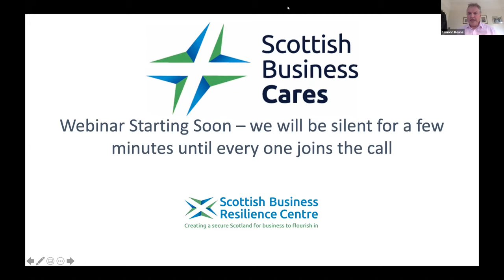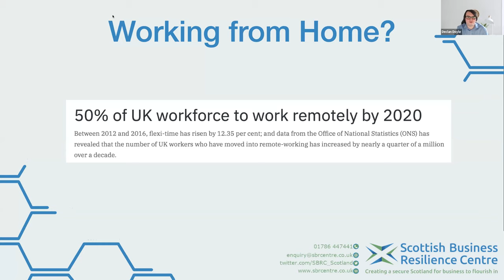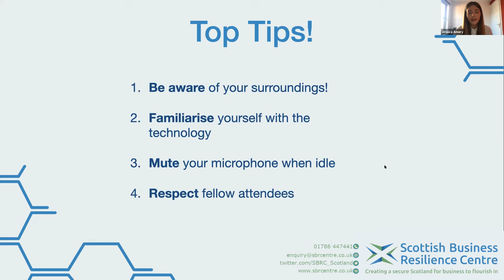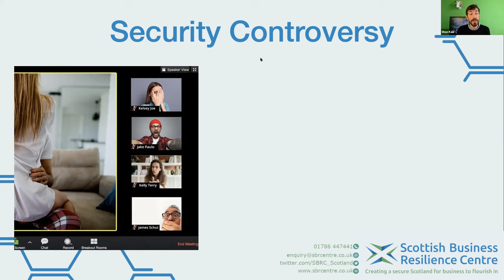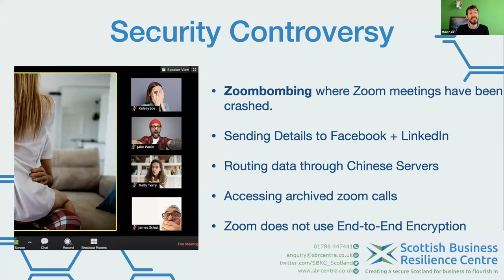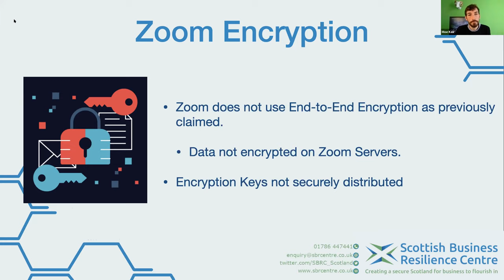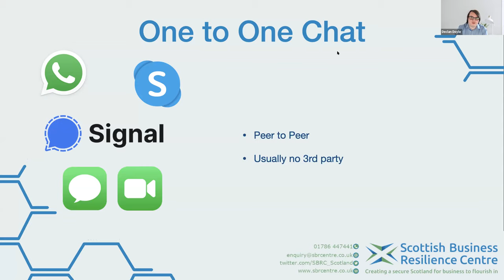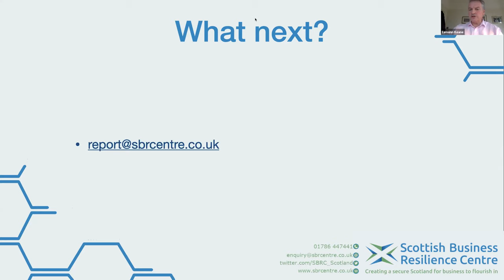Scottish Business Cares - the do's and don'ts of video conferencing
This webinar will look into video conferencing and how to do it securely. We will be joined by our very own ethical hackers Declan Doyle, Jess Amery and Moe Keir.

Declan will discuss the rise of video conferencing during the pandemic.
Jess who will talk about security considerations when on a video call.
Moe will take a look at Zoom and the media frenzy around it.
They will also look at other alternatives to zoom.

There will then be an opportunity to field questions to the group on video conferencing and other security concerns.

Scottish Business Cares (SBC) is a goodwill collective formed in response to COVID19, delivered by The Scottish Business Resilience Centre in partnership with the Scottish Government, and supported by in-kind partners Par Equity, Taranata Group, Droman Solutions and Clark Communications. The focus of the newly formed service is to provide agile guidance, navigation and support around the practical and legal issues facing businesses and offer focused mentoring pre- and post- COVID19.

Above all is a guiding principle of sharing information and experiences to ensure that no Scottish business fails because of lack of knowledge and support.